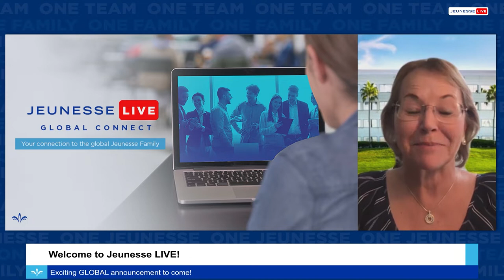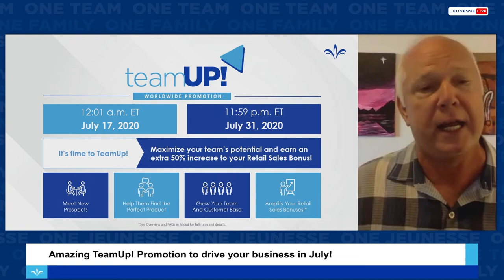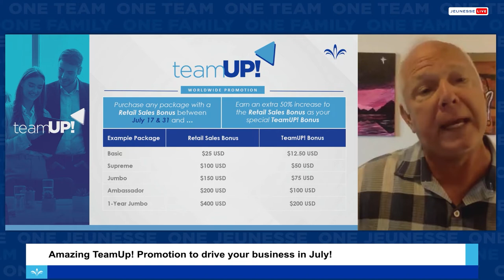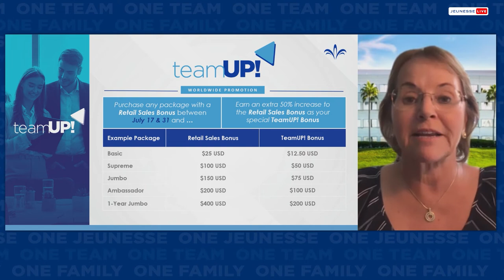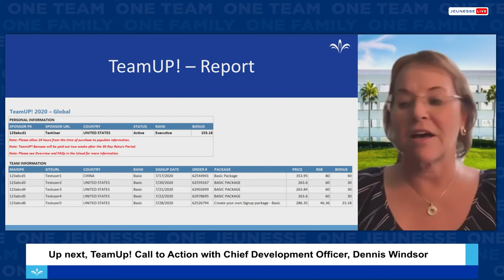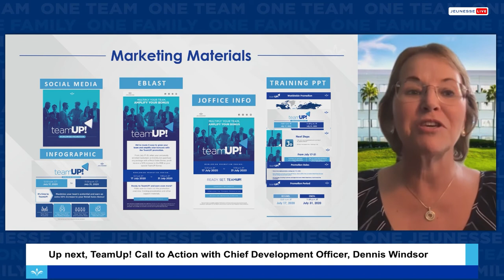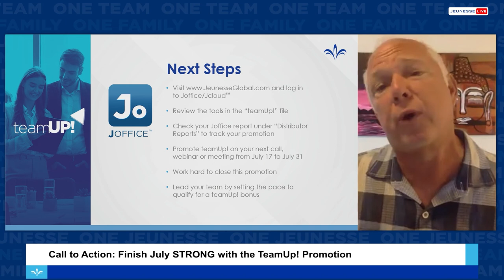Jeunesse LIVE: Special Event – Global (GERMAN)